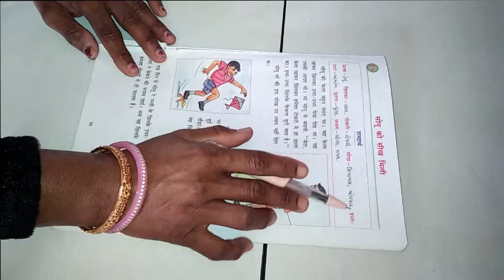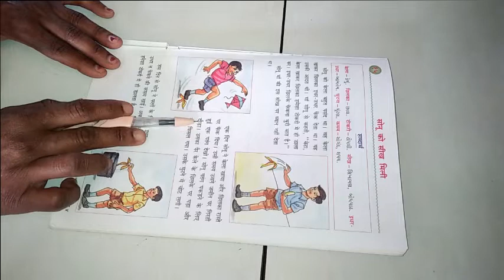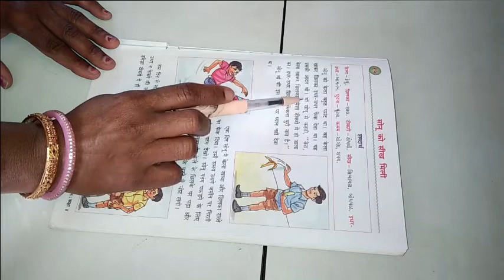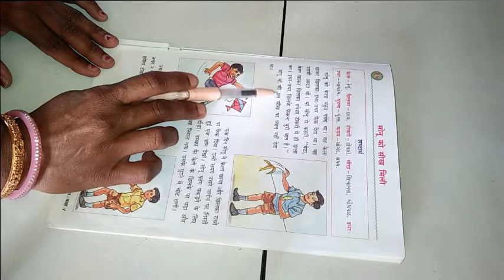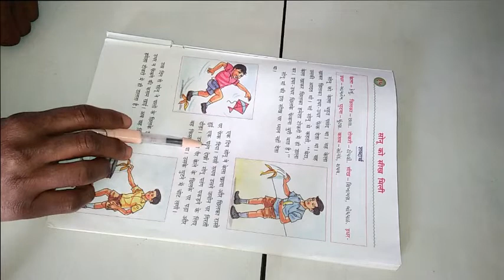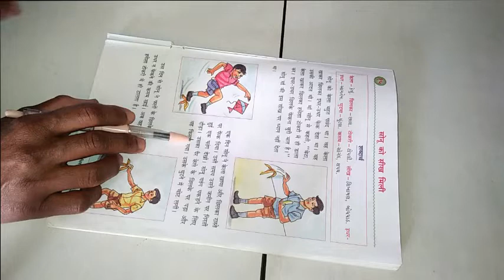ધોરણ ૪ વિષય હિન્દી પાઠ ૧૫ सोनू को सीख मिली